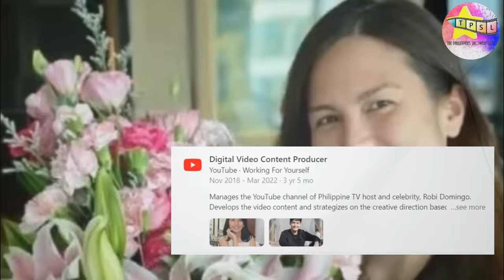Tunay na Kalagayan ni Maiqui Pineda, ang fiancée ni Robi Domingo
Engaged na ang host na si Robi Domingo sa kanyang fiancée na si Maiqui Pineda. Marami na nga ang nag aabang sa paglagay nila Robi at Maiqui sa tahimik ngunit kamakailan lang ay isang pagsubok ang dumating sa kanila. Si Maiqui ay may kakaibang karamdaman. Sino nga ba si Maiqui Pineda at ano ang kanyang sakit?